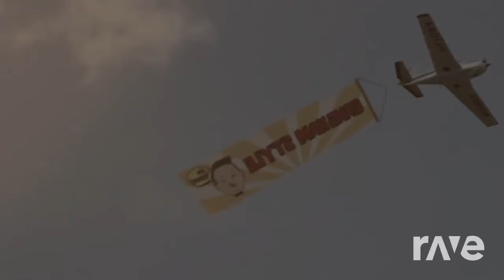Face Style - Lady Gaga & Psy | RaveDj